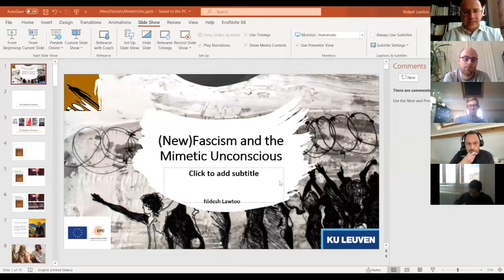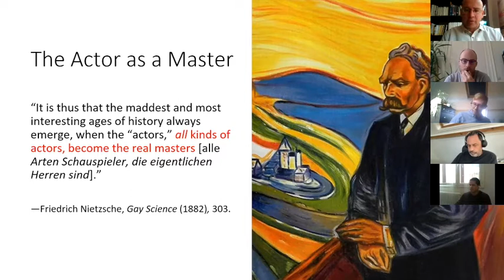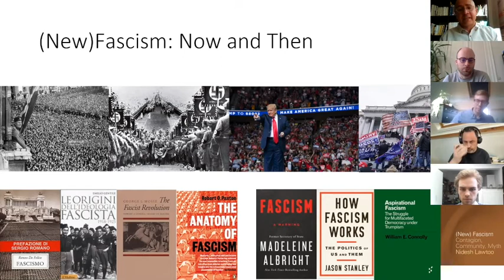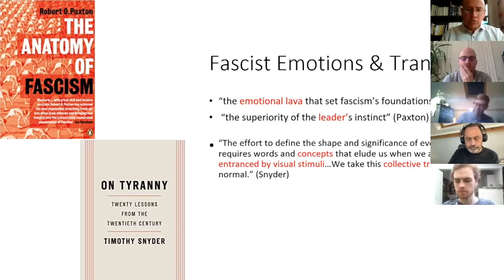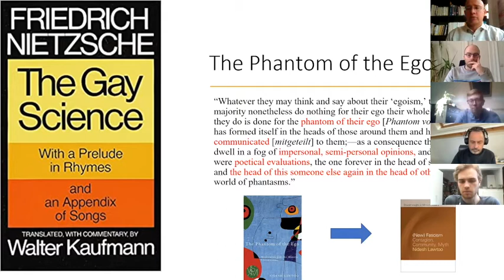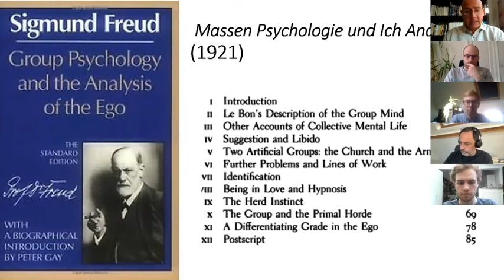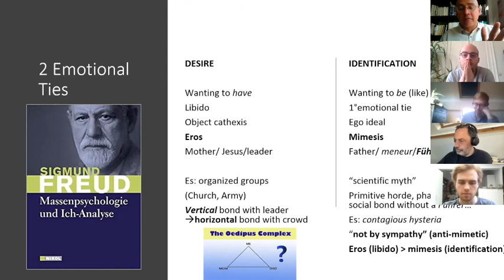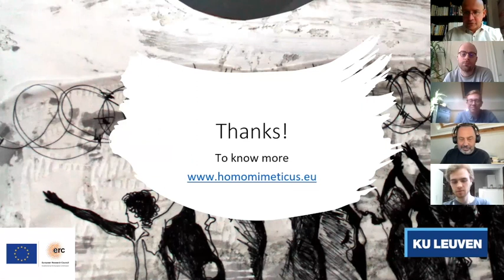(New) Fascism & the Mimetic Unconscious (Nidesh Lawtoo)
In this online lecture for the series of public talks on "Philosophy and the World Out There" at the Institute of Philosophy (KU Leuven), Nidesh Lawtoo takes his book (New) Fascism as a springboard to talk about the dynamic of affective contagion on crowds, publics, and insurrectionist mobs. Supplementing Freud's Oedipal account of the unconscious based on repression, Lawtoo proposes an immanent door to the unconscious that has involuntary forms of imitation (mimesis) as a via regia.